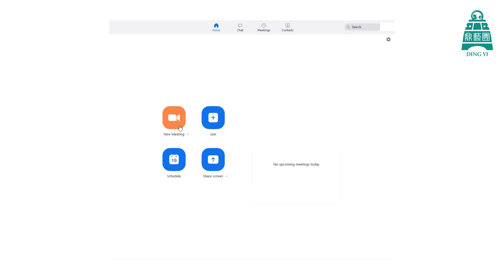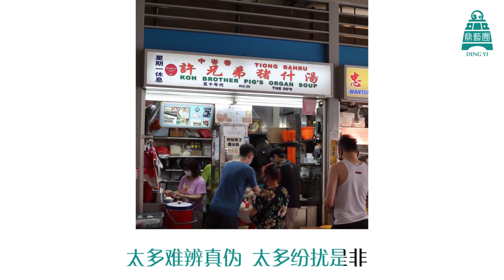【Togetherwestand: Special dedication #1 | 艺起加油：特别点歌 】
In this episode, it’s a special dedication to our frontline workers who continue their essential work while most of us are at home. In appreciation of all essential workers who are working tirelessly during the pandemic, Ding Yi sent an open letter to offer a little special gift to show our appreciation through music.

Our special guest today is Thomas, a third-generation hawker running the Koh Brother Pig’s Organ Soup who continues to serve us comforting bowls of soup during the circuit breaker.

Thank you Thomas and we hope you enjoy our music you requested for! If you would like to dedicate a song to a frontliner, drop us a note.
阻断措施期间，多数的新加坡人都可以安居在家中，但有一群英雄不懈的为我们服务。  为了感谢这群孜孜不倦的必要服务工作者，鼎艺团想通过音乐向这些英雄表示感谢，通过点歌方式，抒发正能量！

今天，我们#艺起加油的嘉宾是许汉泉，他是经营许兄弟猪什汤的第三代小贩，每天继续为中峇鲁区服务。